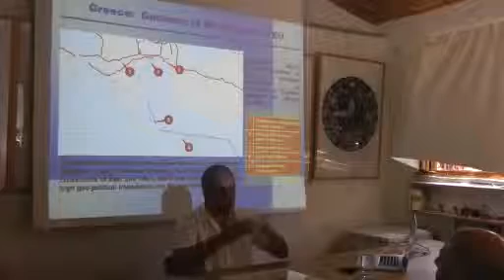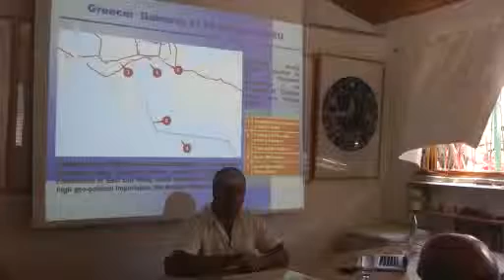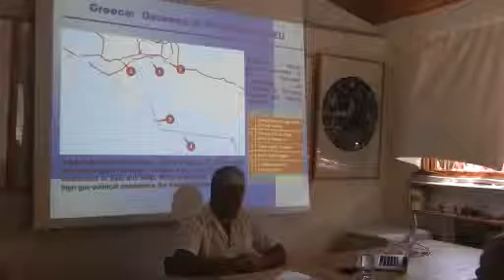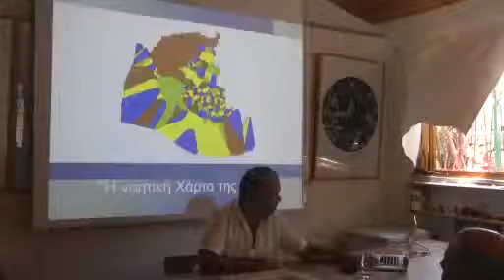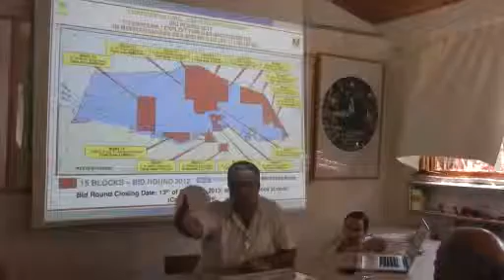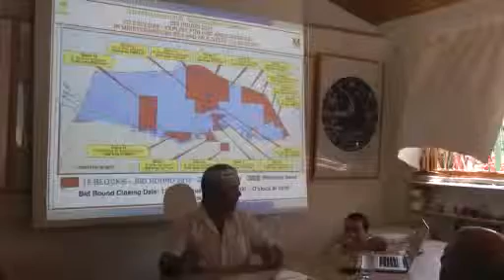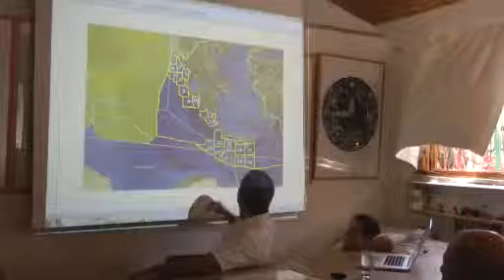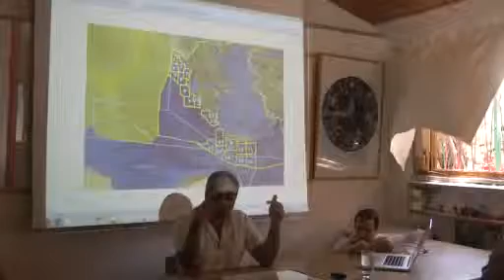Μέρος Β - Διάλεξη του Ν. Λυγερού με θέμα: "Κατεχόμενη πατρίδα και τέχνη απελευθέρωσης".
Διάλεξη του Νίκου Λυγερού με θέμα: "Κατεχόμενη πατρίδα και τέχνη απελευθέρωσης". Κέντρο χαρακτικής Χαμπή, Πλατανίστεια. Κυριακή 20 Ιουλίου 2014
Μέρος Β'